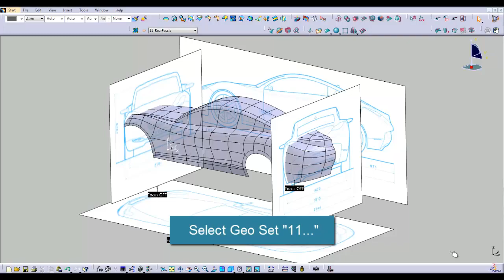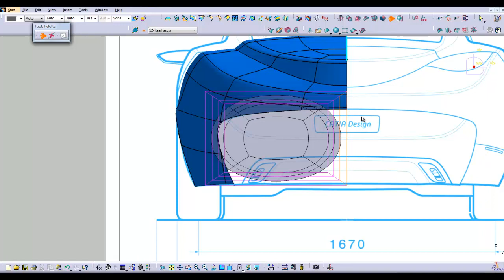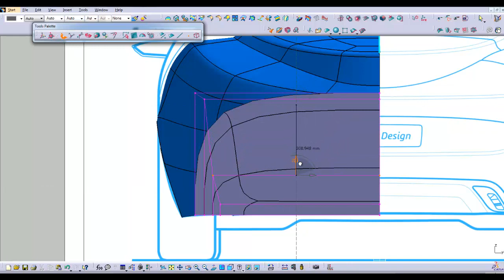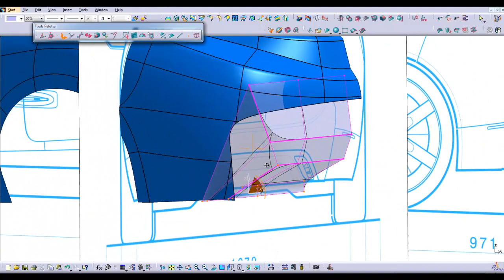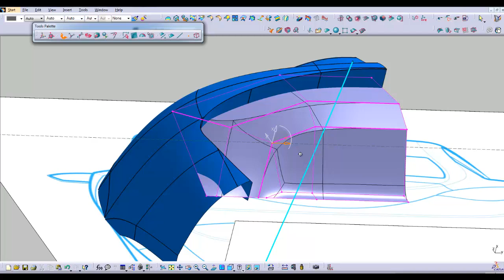CATIA IMA Car Modeling Techiques11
11 Build Rear Fascia Details

1) Create RV Extrude for Fascia cutout and refine
2) Mirror this Extrude across CL
3) Create a temporary Trim to help visualize
4) Now create a Planar IMA Patch for the “insert”
5) Sub Divide 3 times
6) Delete center and lower faces
7) Project vertices to the edges
8) Move vertices to roughly match sketch (in RV)
9) Add one vertical section and refine
10) Translate surfaces in SV
11) Refine shape and add horizontal sections for crown
12) Delete earlier Split and create a fillet
13) Fillet the insert
14) Fillet the insert to the Fascia Cutout